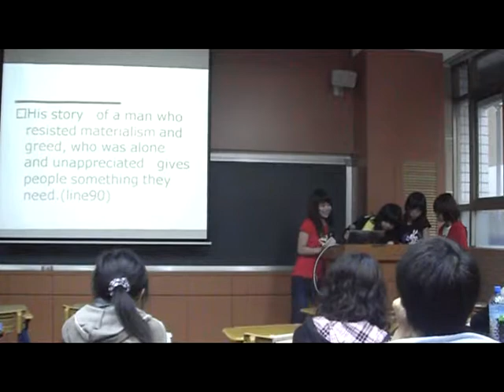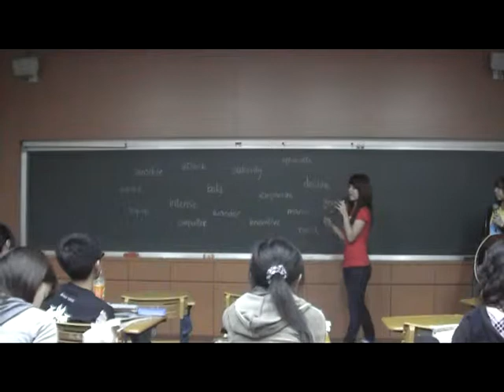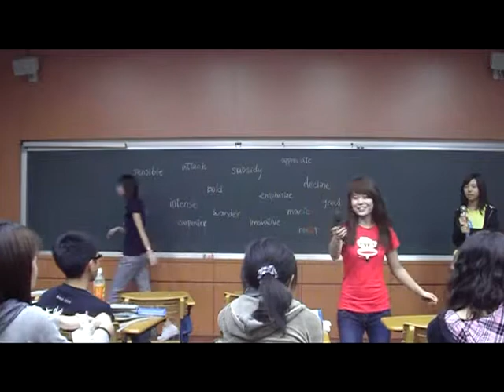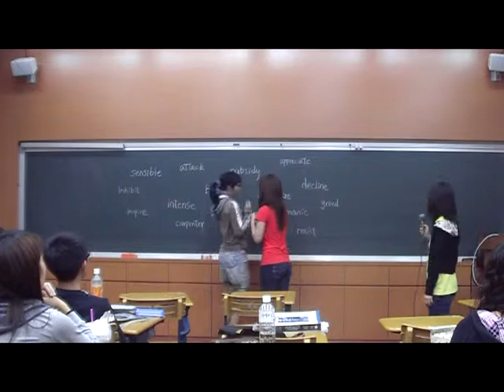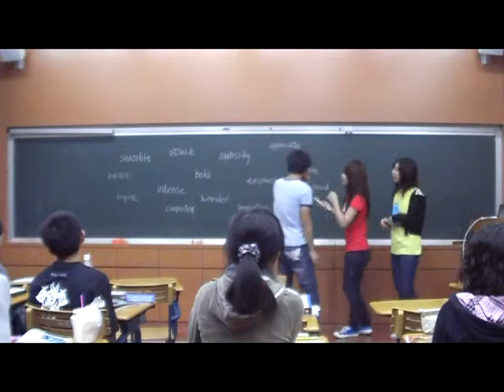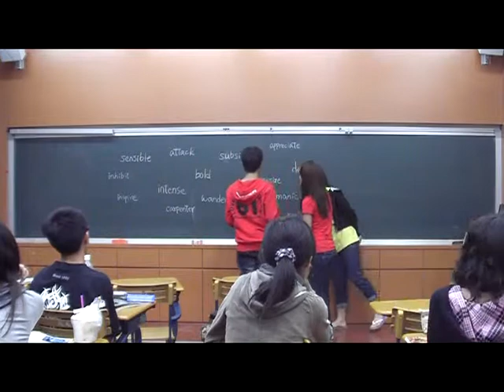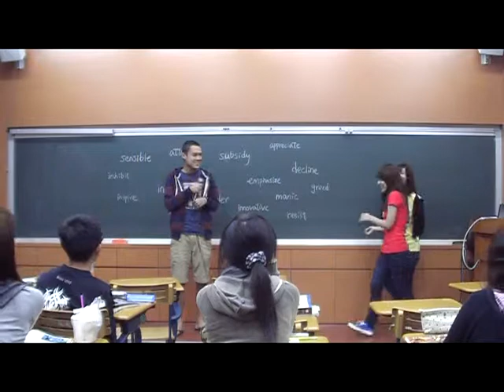CEH: Unit 11 Team 1 10/21